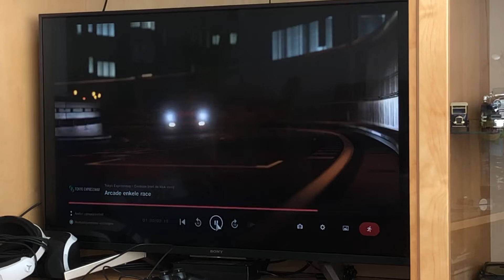18 maart 2022